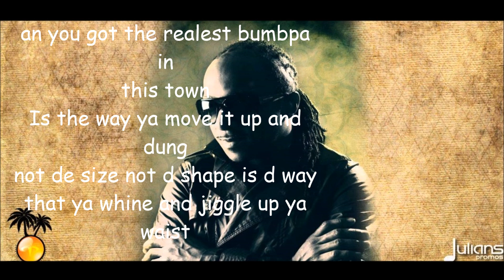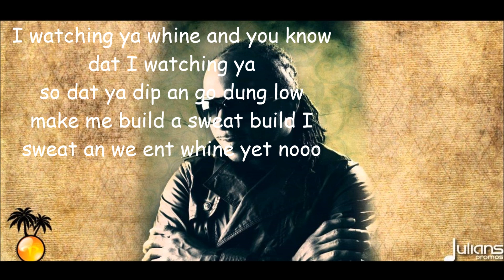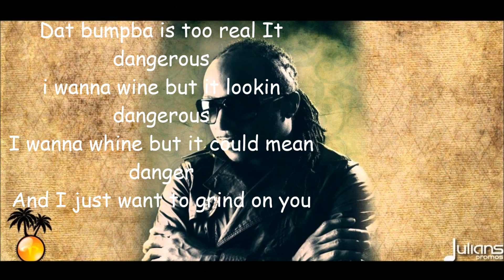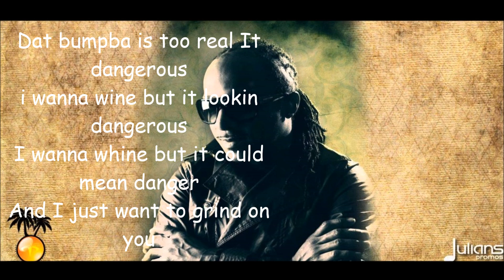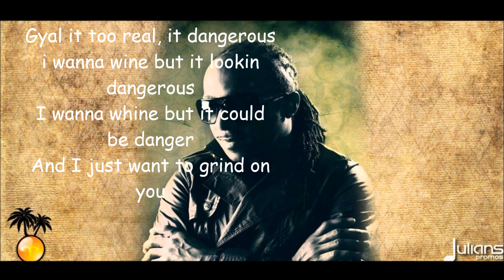Kerwin Du Bois Too Real Lyrics